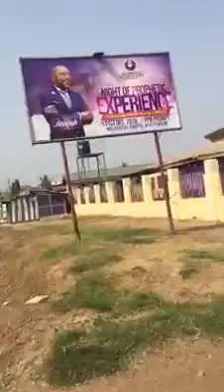OMG 😲😲😲Zongo Youth attack one of Rev Owusu Bempah’s Church ⛪️ ..... for mentioning Chief Iman's n